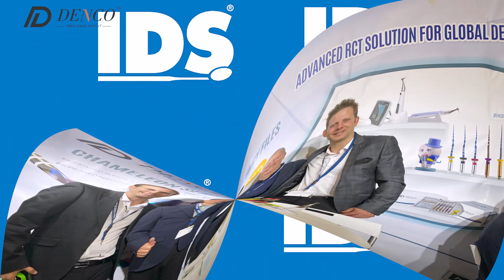Day one of IDSCologne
We are feeling moved by the arrival of a mass of interested parties and were delighted to share our advanced endodontic instruments and solutions with them🥰
Don't miss our booth in the next few days🙌